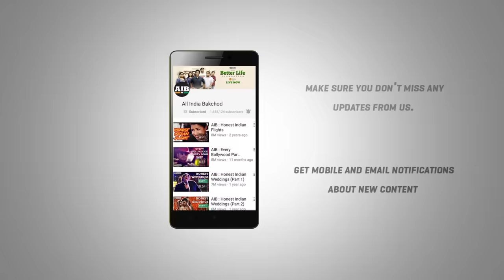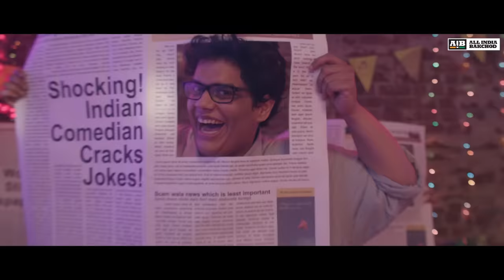AIB: The 2017 Song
2016 may have been the worst year ever. But we tell you how 2017 is going to be awesome, in our song for the new year.

Don't drink and drive this new year, Book an ola instead!

Directed by:
Tanmay Bhat

Cast:
Tanmay Bhat, Ashish Shakya, Abish Mathew, Rahul Subramanian

Cameo Appearance
Gursimran Khamba, Mallika Dua, Zakir Khan, Kanan Gill, Kenny Sebastian, Bhuvan Bam

Creative Directors:
Girish Narayandass, Puneet Chadha

Writers:
Girish Narayandass, Puneet Chadha, Pranav Tonsekar, Supriya Joshi

DOP:
Siddharth Vasani

Choreographer
Shazeb Sheikh

Executive Producer:
Naveed Manakkodan

Editor:
Shashwata Datta

Online Editor:
Mihir Lele

Singers:
Arun Haridas Kamath, Yashika Sikka

Assistant Directors:
Jay Pikle, Love Upadhyay, Mamlesh Tiwari, Gladvin Picardo, Aakriti Sahdev

Production Executives :
Shripad Mudhawalkar

Art Directors:
Mihir Lele, Sushant Panda

Asst DOP
Nitin Dhar

Art Asst
Abhishek Kumar

Stylist:
Niharika Jolly, Sleshma Timsina

Brand Solution Executives
Nikita Sahota, Jigar Sheth

Gladvin Picardo

Camera Attendants
Alvin Jadhav, Biplab Mahato, Sachin Gawde

Studio
Half Step Audio, Malad

Focus Puller
Azim Sheikh

Lights:
Famos Cine Equipments, Kashyap Lights

Camera & Grips:
One Stop Cine, Siddhi Vinayak Vision

Dressman
Rahul Sadawarte

Location Sound:
Pradyot Mondol

Catering:
Jamma food suppliers

Makeup:
Hasan Ali Shaikh & Team

Spot:
Mukund Kamble, Tejas Singh, Sobhan Singh

Generator
Famos Cine Equipments

Location
Only Much Louder